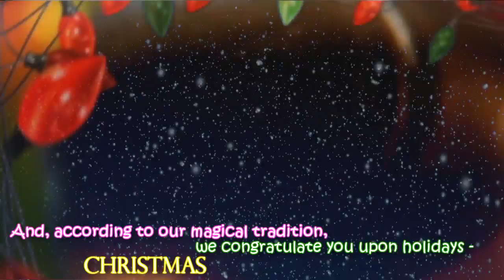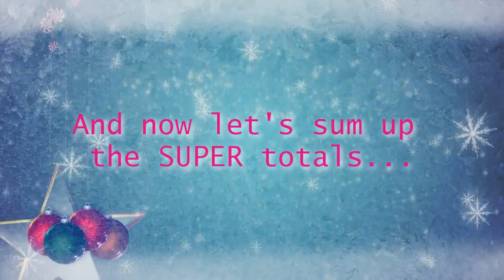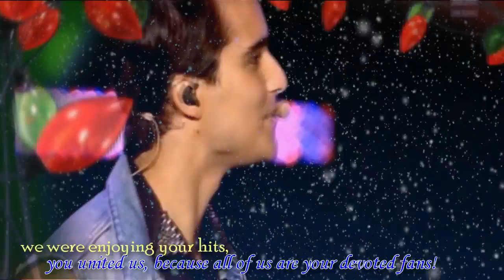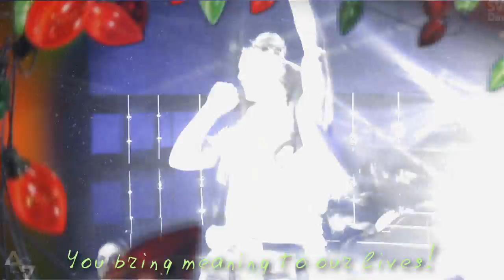Merry Christmas, Eric Saade! (from CIS&REST)